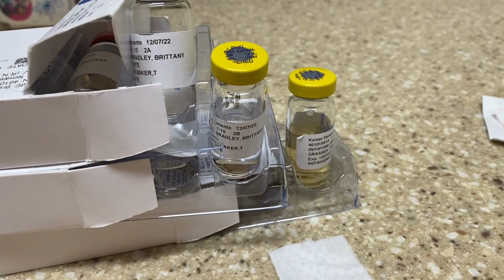A DAY IN MY LIFE AS A SMALL BUSINESS OWNER: client emails creating proposals, + ordering balloons!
Hello Everyone!!
Starting a balloon business and becoming a balloon decorator can be a tricky journey...especially if you’re starting a business from home! However, as a female entrepreneur, I wanted to share some motivation with you! Hope it will be helpful for you.

💛 Could you benefit from a balloon coach mentor?

Hope you learn something new from today's video, Please show your love and support by just liking and subscribing to the channel so we can grow a strong and powerful community.

➤Suggested Videos:-